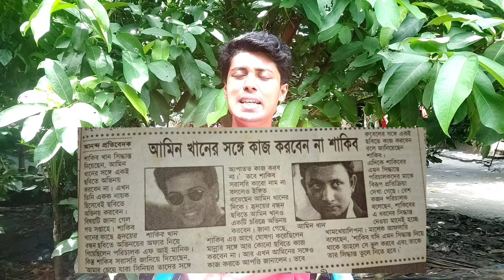রিয়াজ নয় শাকিব খানই ছিলেন হৃদয়ের বন্ধন ছবিতে শাবনূর এর নায়ক! কেন শাকিব করলেননা? কারন কি আমিন খান?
রিয়াজ, শাকিব, শাবনূর, আমিন খান